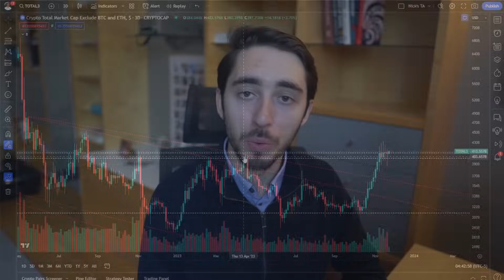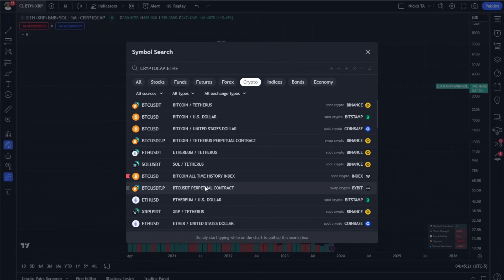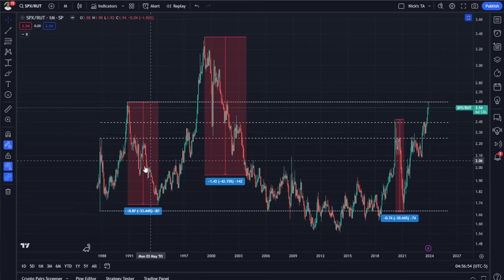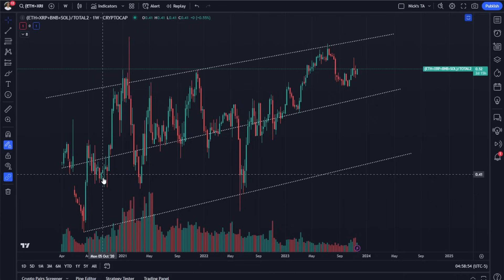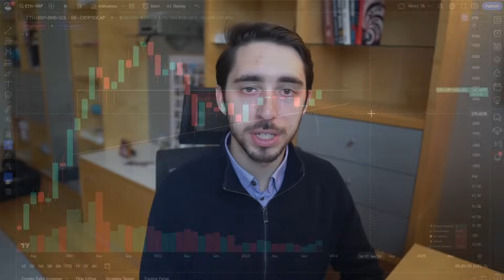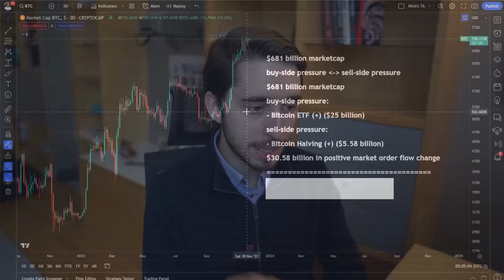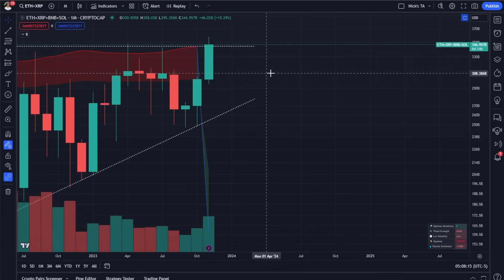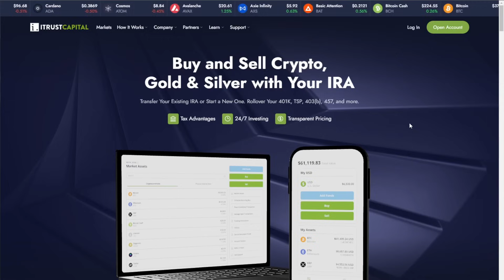The #1 Altcoin Chart No One Is Watching | The 'EXBS Index'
00:00 - Intro
00:50 - Looking Beyond TOTAL3
02:06 - One Of Bitcoin's Most Positive Events Of 2023 Just Happened
01:58 - Introducing The 'EXBS Index'
06:52 - The S&P 500 & Russell 2000 Ratio (SPX/RUT)
08:48 - EXBS vs. Altcoin Market
10:36 - Analyzing EXBS w/ the Lux Algo Indicator
13:56 - TOTAL3 - EXBS
15:47 - Do We Have The Ability To Maintain A New Bull Market?
19:40 - Closing Remarks & iTrustCapital